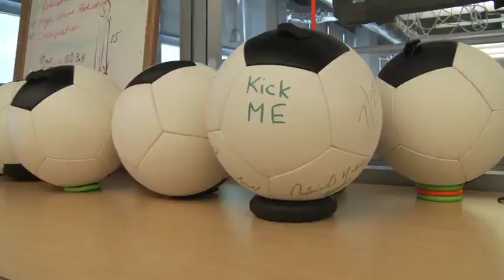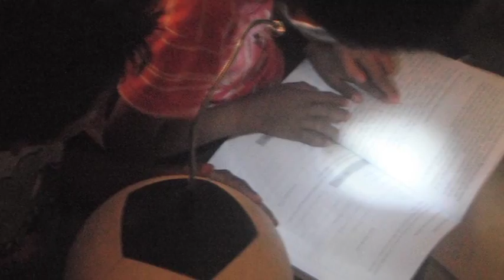Mothers of Invention: sOccket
According to the World Bank, 1.4 billion people across the globe lack access to electricity.

This means that at least a fifth of the world's population relies on solid fuels like highly flammable kerosene for such basic needs as cooking and heating—a practice that is neither environmentally nor economically sustainable, and is also harmful to the millions of women and children that are exposed to dangerous fumes.

Now imagine this: a portable, energy-generating device that's also a familiar, ubiquitous piece of sporting equipment. That's the illuminating idea behind the sOccket, a perfectly functioning soccer ball that also has the ability to capture and store kinetic energy which can provide energy to power electrical appliances like LED lamps, water sterilization devices, and mini refrigerators. Just 30 minutes of soccer play with the sOccket can light up an LED lamp for three hours.